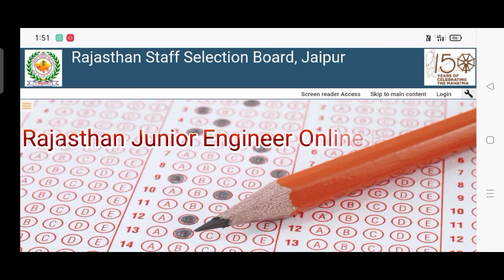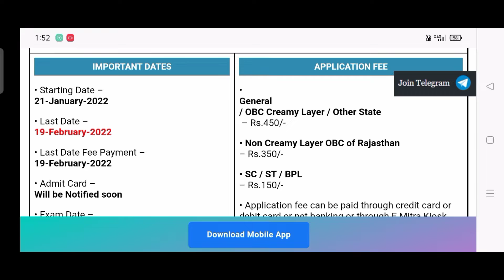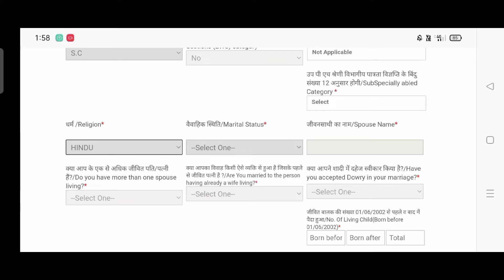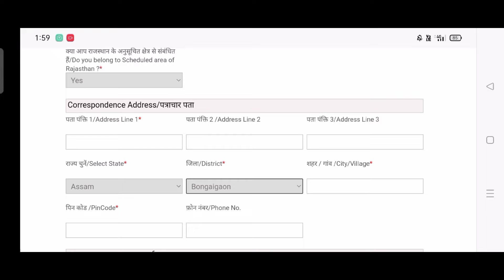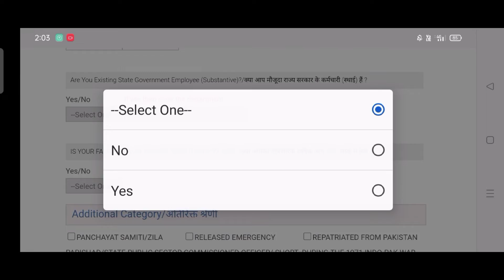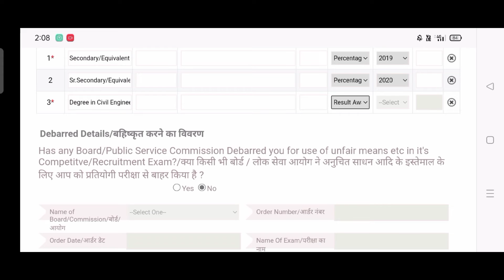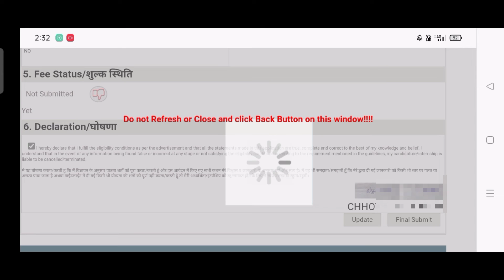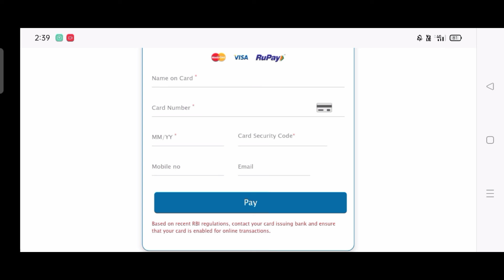Rajasthan Junior Engineer Online form 2022 | RSMSSB JE Recruitment 2022